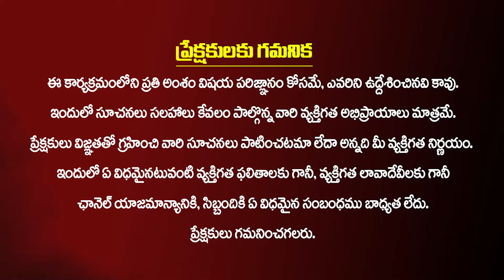ఆషాడ మాసంలో అంబానీ ఇంటా పెళ్లి...దేనికి సంకేతం ?😱| Sudheer Sharma about Anant Ambani Radhika Wedding